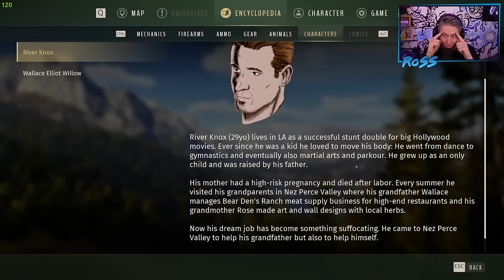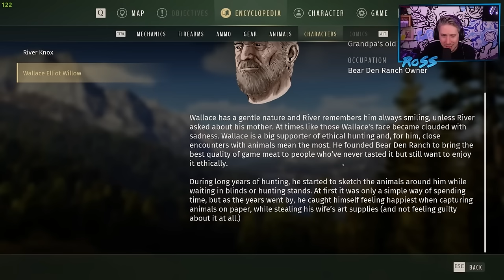When the hunted becomes the hunter | Hat Films Hunter Best Bits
sub to @hatfilms
video compilation of the hunter call of the wild & the way of the hunter! (totally different games... forreal)